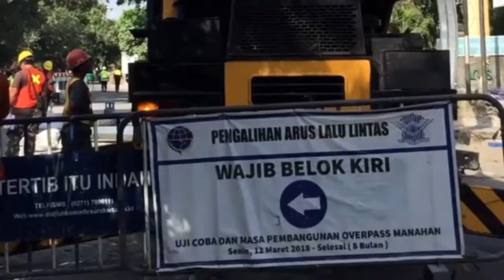Progres Pembangunan Overpass Manahan, Solo Pada Agustus 2018